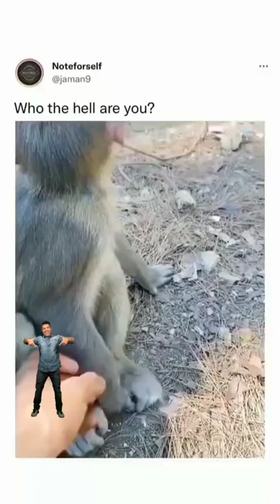How to prank a monkey oranges funny video jok video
How to prank a monkey orange

video highlights

Prank monkey Simpsons